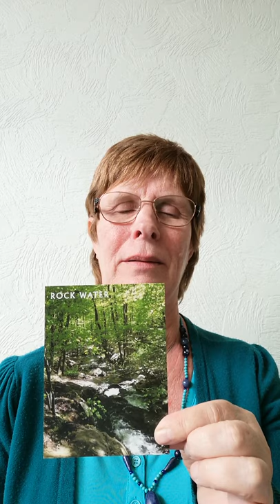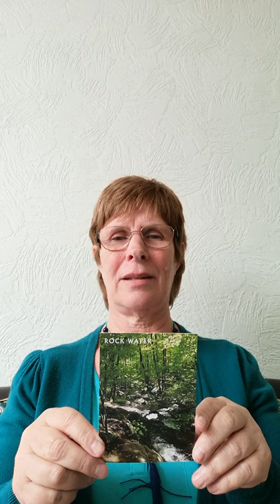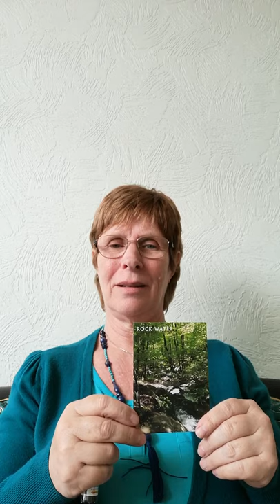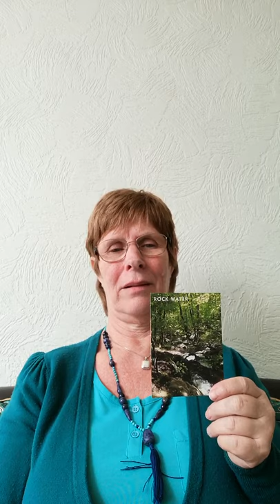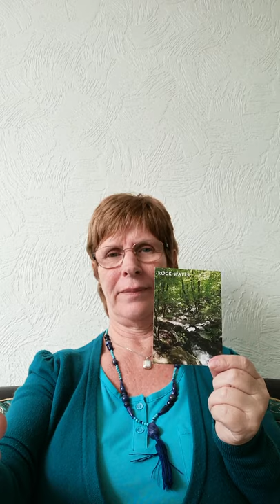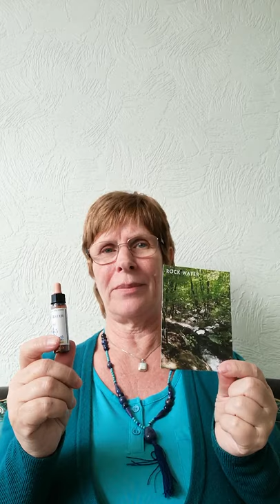Rock Water Bach flower remedy for being a hard taskmaster on yourself, and for self-denial.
The remedy Rock Water is for times when you are being a hard taskmaster on yourself.
You will set high standards but are never satisfied with your achievements. These standards may often be unrealistic, which creates the feeling you are never good enough.
Within this state of mind, there is often a feeling of self-denial, and a self-imposed standard that 'It has to be done'. You are always wanting to set an example for others.
You may suffer from neck tension and headaches, and you feel constantly uptight.
The remedy Rock Water helps you to be kinder to yourself, and to feel satisfied with your achievements, however small.
When you honor your needs and be gentler on yourself, you will achieve what you are destined to achieve, and have a desire to enjoy life in co-operation with others.
Other remedies will often be needed to support the negative Rock Water state of mind.
The remedy Rock Water comes into the emotional and mental healing group of Over-care for the welfare of others.
For more insight into how Rock Water can help you, go to page 488 of Free to be Me, available through Amazon